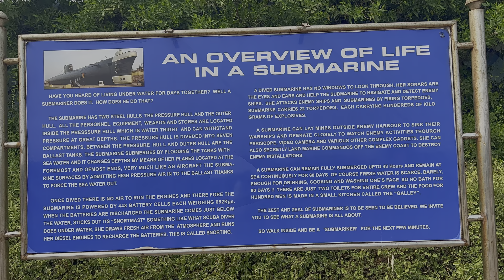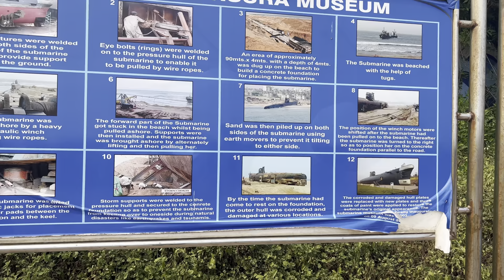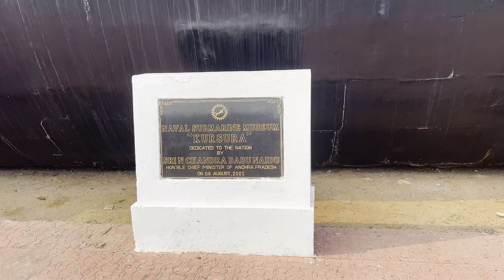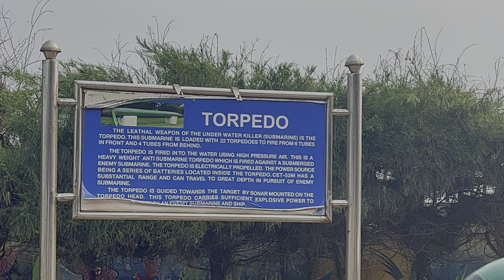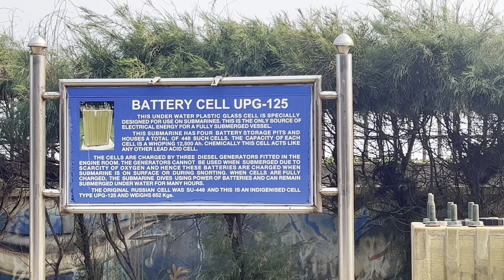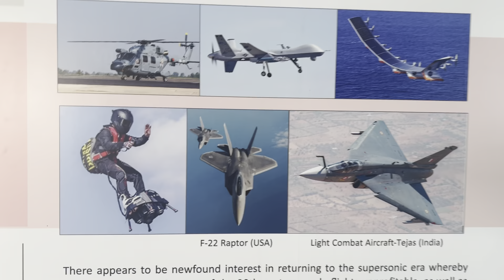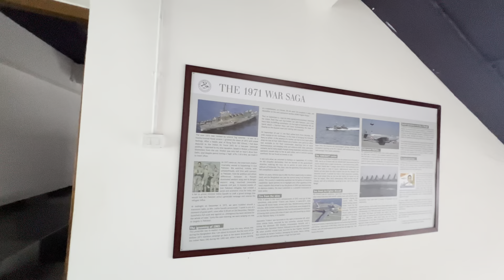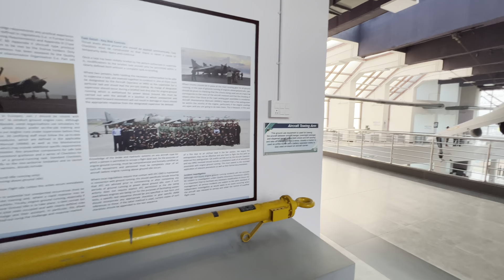Submarine tour || sea Harrier museum || INS kursura || Vishakhapatnam || VMRDA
What happened to Kursura submarine?
Which is India's first submarine museum?
Who was the captain of the Kursura submarine?
कुरसुरा पनडुब्बी का क्या हुआ?
Vmrda INS Kursura Submarine Museum timings
Submarine Museum ticket price
Kursura meaning in hindi
Kursura Submarine history in Hindi
Vizag submarine story
How many museum submarines are there?
Which submarine is in Visakhapatnam?
भारत का पहला पनडुब्बी संग्रहालय कौन सा है?
Submarine museum melaka
Aircraft Museum Vizag timings
Submarine Museum Vizag timings
Submarine museum distance
Submarine museum kurusura
Kailasagiri to Submarine Museum distance
Ins kurusura submarine museum
Sea Harrier museum ticket price
Sea Harrier museum timings
Yarada Beach
Marine Park exhibition vizag
What is the name of the museum in Visakhapatnam?
Where is Sea Harrier?
Why is museum famous?
What is the entry fee for the Aircraft Museum Vizag?
What is the full name of Indian Museum?
What is the old name for museum?
Which place is called museum?
What is the name of museum label?
What is special in Vizag?
How many museums are there in Andhra Pradesh?
आंध्र प्रदेश में कितने संग्रहालय हैं?
Vizag museum timings
Vizag museum ticket price
Submarine Museum in Vizag timings
Museum in vizag near RK Beach
Vizag museum opening time
Naval Museum Vizag
Submarine tour
nuclear submarine
inside a submarine
vmrda
ins kursura submarine museum
ins kursura
submarine museum visakhapatnam
indian navy
Submarine kursura
Sea harrier museum vizag
places to visit in visakhapatnam
indian army
submarine documentary
andhra pradesh tourism
Ins vikrantIns vikramaditya
fighter jet
submarine virtual tour
Ins vikramaditya
Ins vikrant
Submarine kursura
Submarine tour
andhra pradesh tourism
fighter jet
indian army
indian navy
indian navy aircraft
indian navy ins vikrant
inside a submarine
nuclear submarine
submarine documentary
submarine museum visakhapatnam
submarine virtual tour
vmrda ins kursura submarine museum